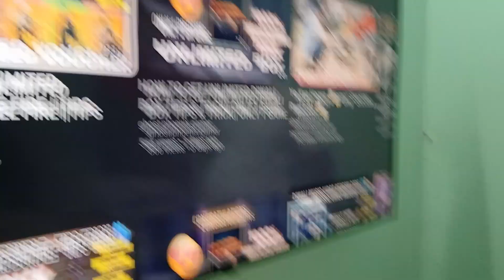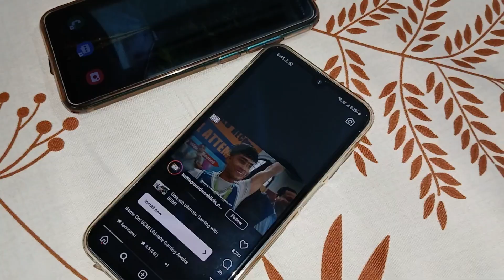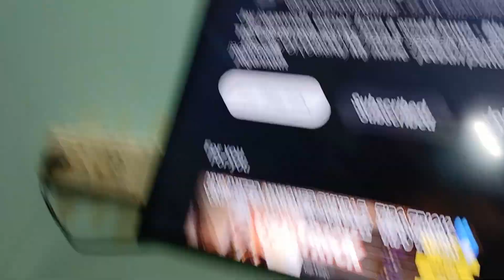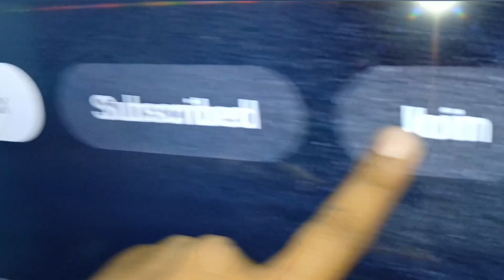FREE FIRE VS PUBG COMPARE 💙2024 ||WHO IS THE BEST? TIPS & TRICK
neweventfreefiretodayHOW TO GET UNLIMITED DIWALI BOX GLITCH IN FREE FIRE 2024
free fire
free fire eventFREE FIRE LIVE TODAY REDEEM CODE GIVEAWAY |REDEEM CODE FREE FIRE TODAY | FF REDEEM CODE TODAY |FREE FIRE LIVE DIWALI REDEEM CODE | UID CHECK 100 REDDMCODE GIVEAWAY